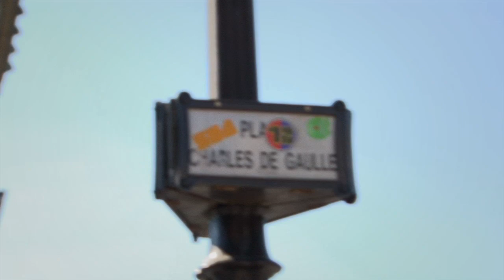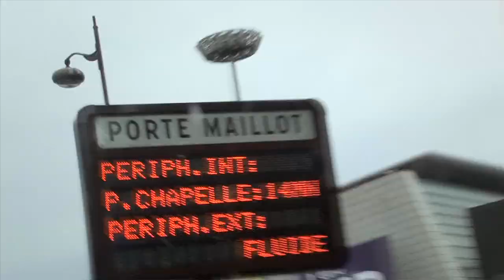VIVA L ALGERIE K REEM CHAKER VERSION HD NEW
On a soutenu l'Algérie en 2010 on les soutient encore avec ce clip en 2014 !
Ce soir, il faut gagner !
Réalisation Philippe Lachambre et K Reem Chaker
Remise en ligne version HD 2014, music K Reem Chaker featuring Freeman
Remise en ligne 2014 en super qualité spécuialement pour la coupe du Monde !
Aller Viva l'Algérie ce soir contre la Rusiie !